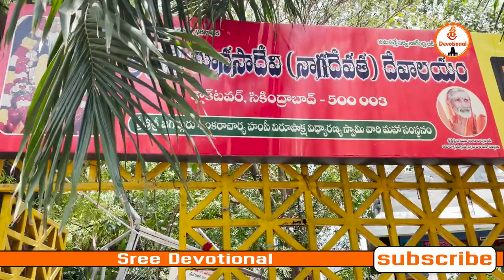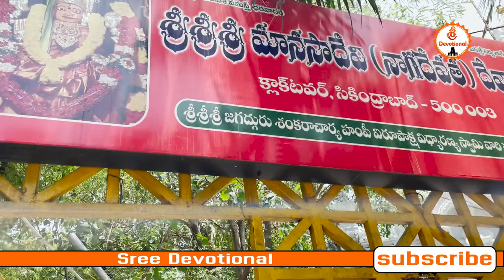manasadevi temple#devotional#mostpowerful#sreevlogs#nagasreediaries#rashiphalalutelugu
Manasadevi temple manasadevi mostpowerful temple#nagadevatha#history#siva#sri manasa devi temple#
BEEDILA NANDINI
Sarojini Devi Road
Secunderabad

Sri Manasa Devi and Nagadevata Temple :
Google MAP
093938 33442